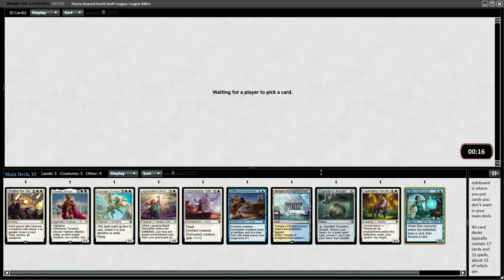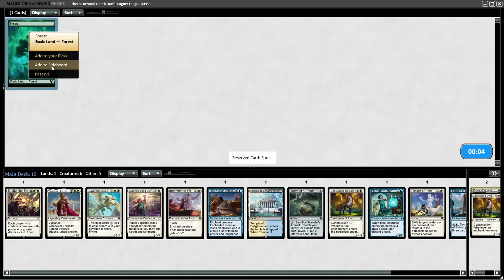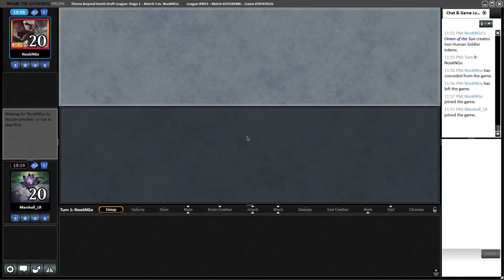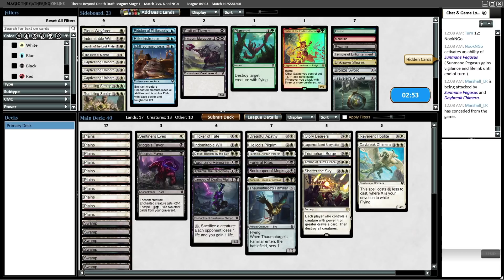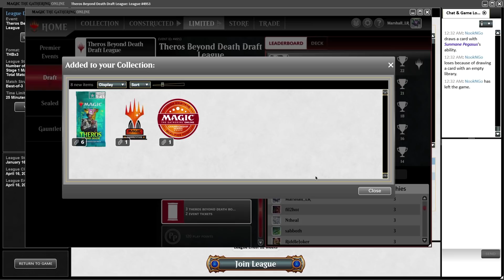Theros Beyond Death Draft | Channel Marshall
Host of Limited Resources Marshall Sutcliffe guides you through a Theros Beyond Death Draft on Magic Online, breaking down each pick and every match.